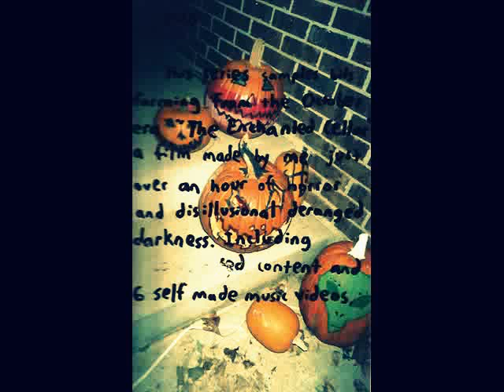Scrap Rabbit - whistle twinkie / speed gauge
whistle twinkie  is an interlude / speed gauge is acoustic track